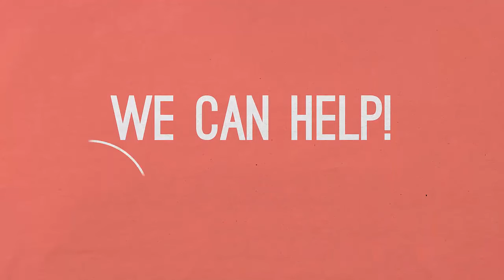Animated Video Stingers, Intros, Outros and More Video Effects Lab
To order this commercial promo video for your plumbing business, please quote PL3 and choose two animations (intro and outro - or any two you prefer) and we will add them to this video along with your phone number and logo.

The video above demonstrates two random animations, before and after the video commercial, if you like them you can order the video "as is" and we will customize these animations for your business.

You will find more animations by following the button links at the bottom of the page.

You may select any two to go with this video, they are included in the price.

This video is using a UK voiceover. You may also opt for the same video using an UK voiceover if you prefer, Video ID PL3a.

These "off the shelf" plumbing videos are a great way to invest in high quality commercial videos for your business without the high price tag associated with custom plumbing videos.

More Video Commercials for Plumbers

Remember, we will customize the videos with YOUR information, phone and email as well as business logo.

Interested? Drop us a line and let's discuss your business needs. 100% no obligation.

We pride ourselves on providing top quality video services at affordable cost.

Feel free to get in touch today!